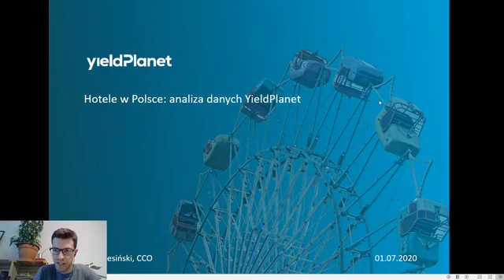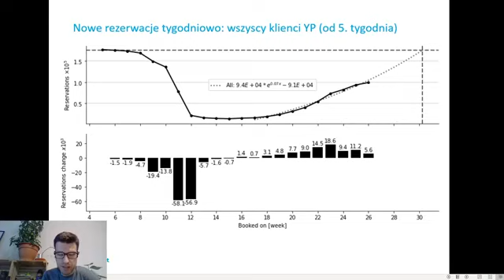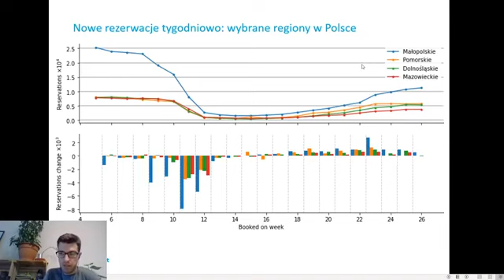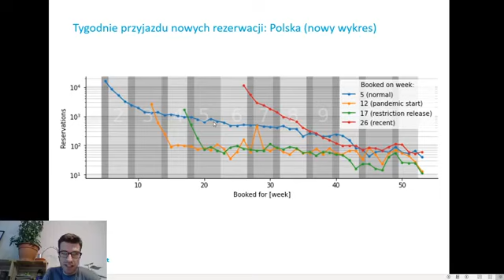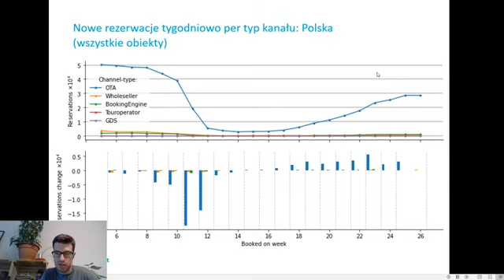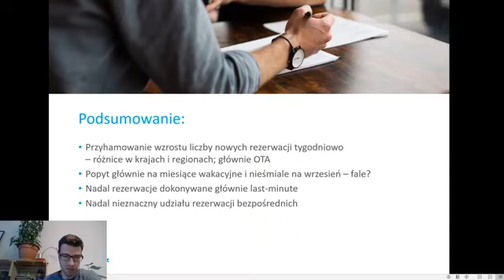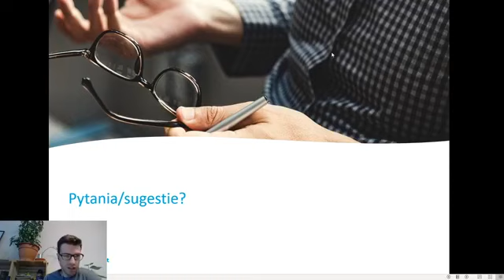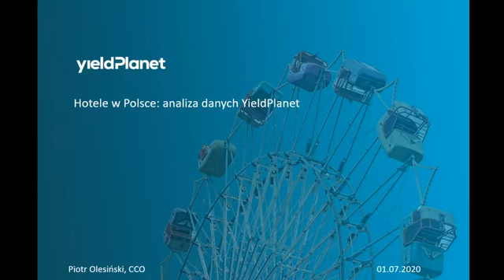Facebook Live 01.07.2020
Co środę, przy porannej kawie, dzielimy się z Wami danymi, jakie przetwarzamy w naszym Channel Managerze!
Mówimy o tym:
- jak wygląda dynamika nowych rezerwacji w Polsce i wybranych regionach,
- na które kanały warto zwrócić szczególną uwagę przy ustalaniu cen i dostępności,
- na kiedy zweryfikować ceny i przygotować obiekt,
- z jakich krajów pojawiają się rezerwacje.